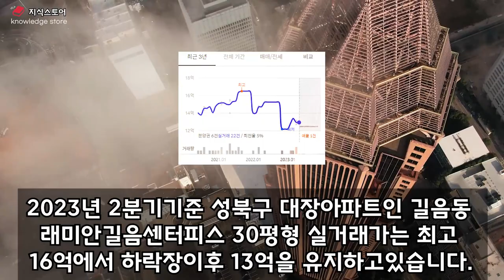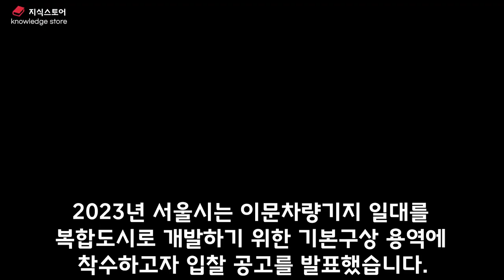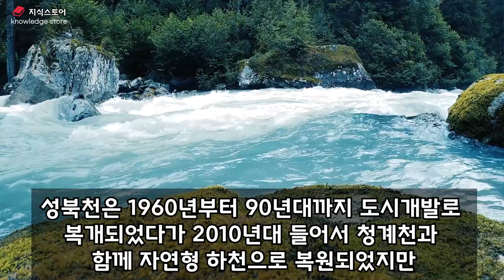성북구 이것 으로 상급지가 됩니다 서울 성북구 부동산전망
성북구 앞으로 '이것' 으로 최상급지가 됩니다
성북동 돈암동 안암동 월곡동 보문동 길음동 개발호재정리

서울속 신도시가 될 성북구.
장위뉴타운,길음뉴타운 등 개발압력이 가장 높은 천지개벽의 도시 성북구는 다양한 개발호재가 있어 서울속 신도시가 되고있습니다.